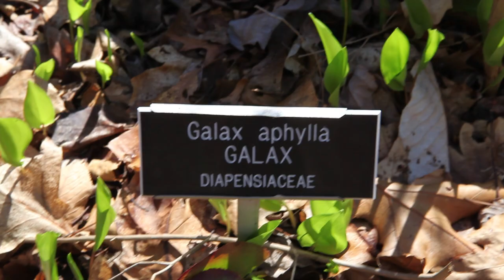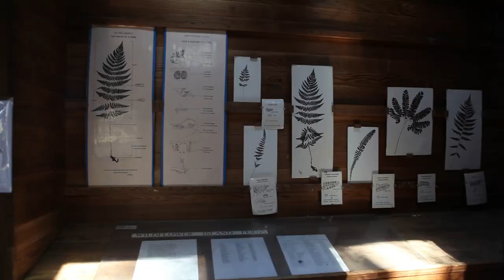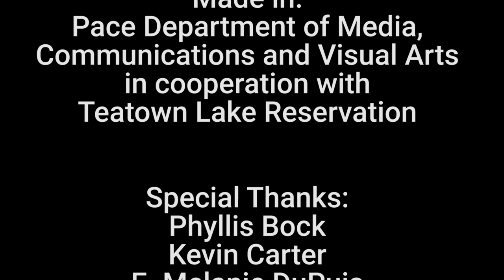Wildflower Island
Take a trip to Teatown's secluded island filled with native wildflower species.